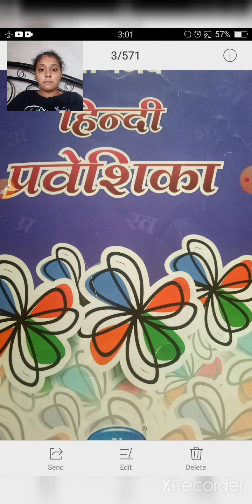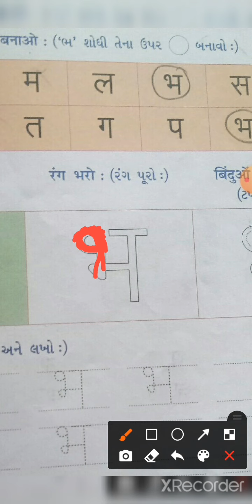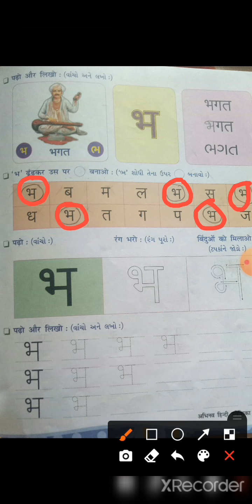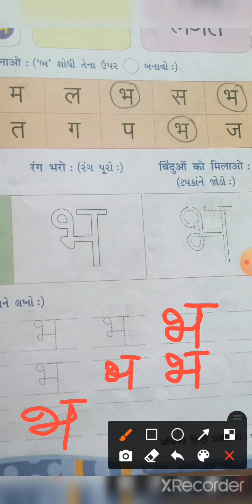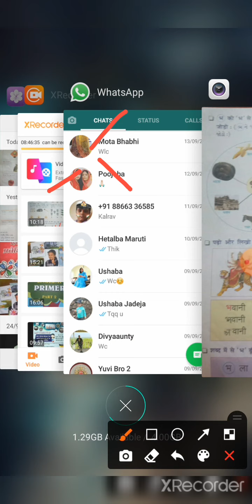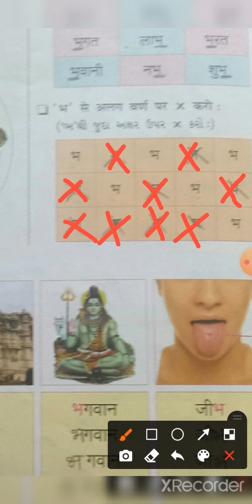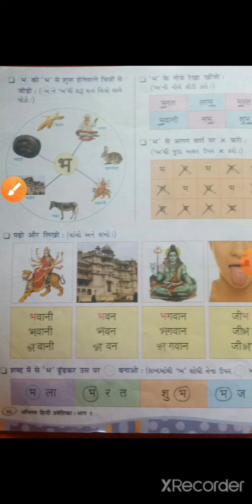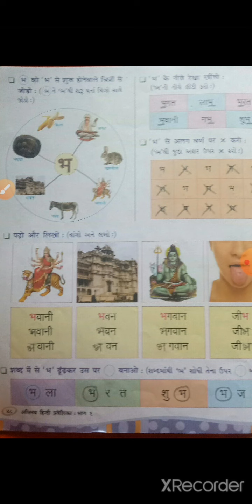std 1 hindi page no 47,48